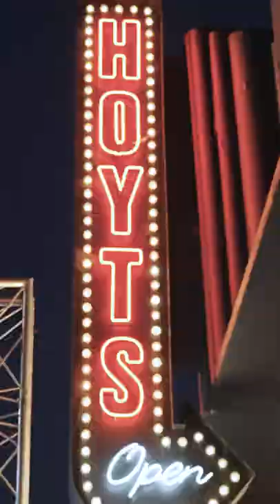Reliving the night of TheBoysTV VIP Sydney Screening!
Wish we could do it again!  🙌  The Boys S3 is streaming now on Prime Video!